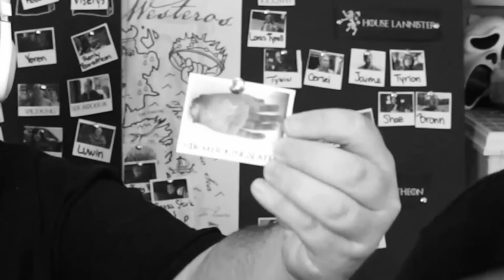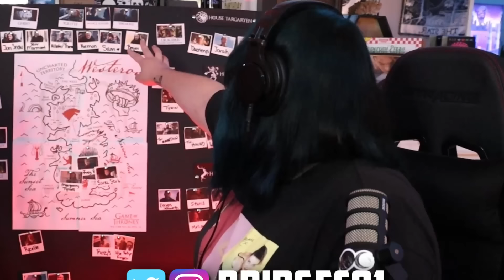NO CHILL! | GAME OF THRONES [3x4] (REACTION)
Cody Doyle
645 Howe Ave. # 1056